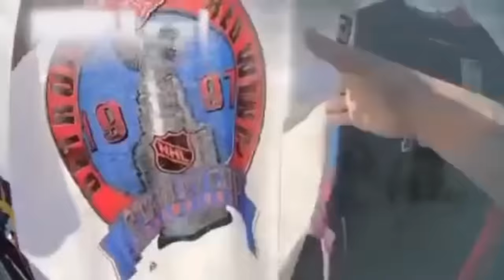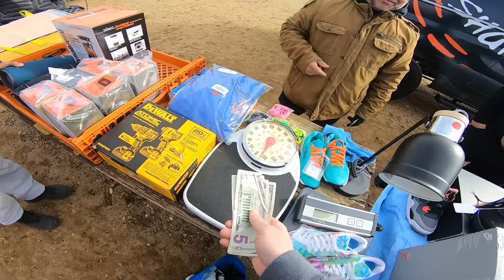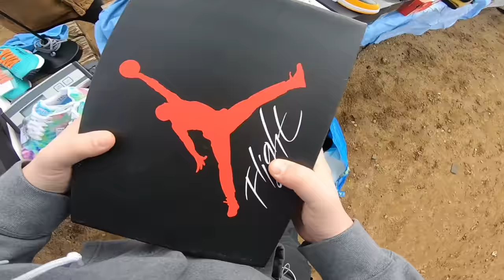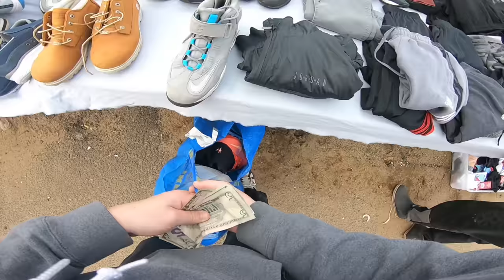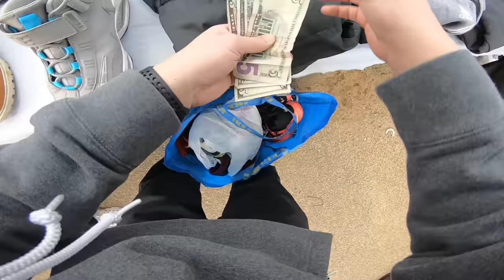FLIPPING COINS FOR BETTER PRICES ON KICKS. RECOGNIZED ME AND GAVE ME A GREAT DEAL. $500 FOR WHAT?!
TopshelfKicks/Thrift Socials -

Address: 5 Provost Sq Caldwell NJ US.
Hours: Tues - Sat 12pm - 7pm